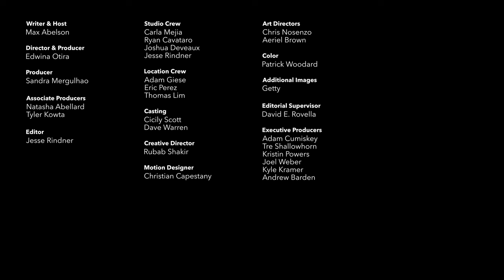Kwame Onwuachi Shares Recipe Behind Popular NY Restaurant Tatiana | The Businessweek Show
Chef Kwame Onwuachi, founder of Manhattan's Tatiana, talks about his book Notes From a Young Black Chef while sharing what he's learned in the world's best kitchens and how he runs his restaurant. Interview recorded Oct. 10, 2023.